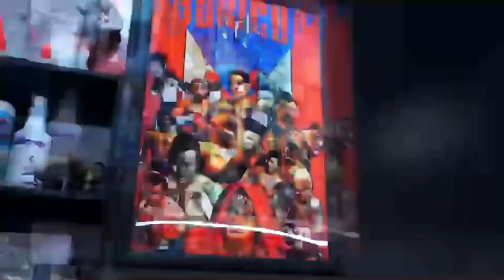RUN IT UP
(OFFICIAL MUSIC VIDEO) RUN IT UP:
artist: GRAMPA GRAMS
Production: K.E. On the track
Visual: ALFONSO BLU FILMS LLC.

MOVIE: “I-AMERICA” COMING FALL 2021